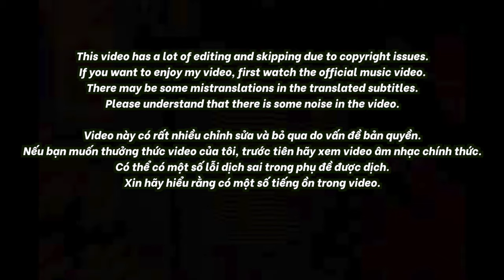🇻🇳🇰🇷🔥Korean Hiphop Junkie react to Andree Right Hand - Dân Chơi Sao Phải Khóc ft. RHYDER, WOKEUP